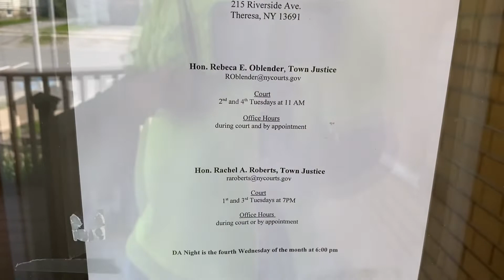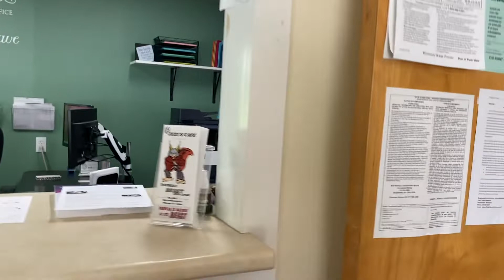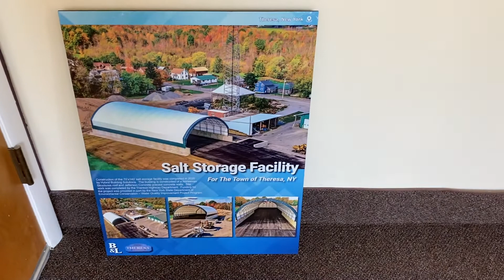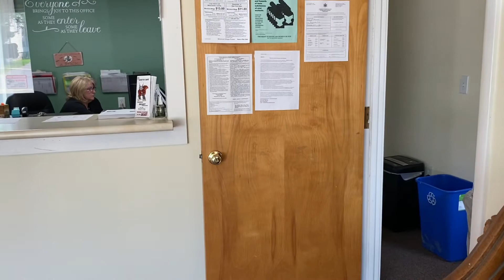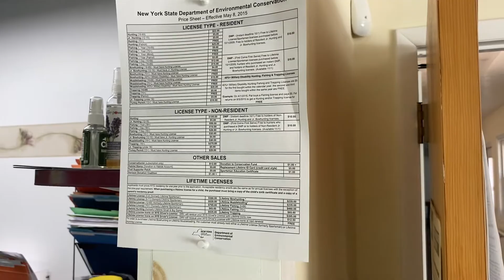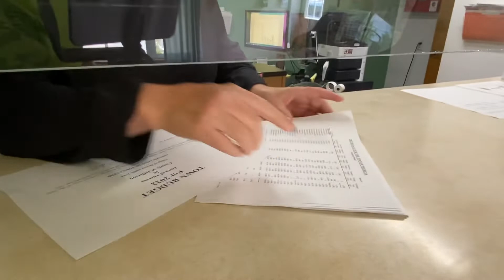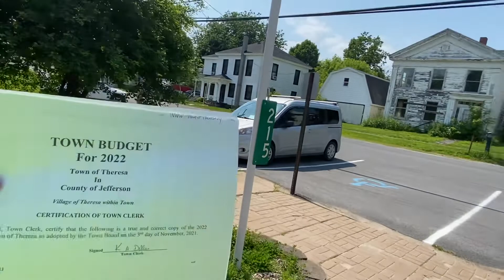Theresa, NY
Town hall. Just a quick stop for FOIL information. Great job